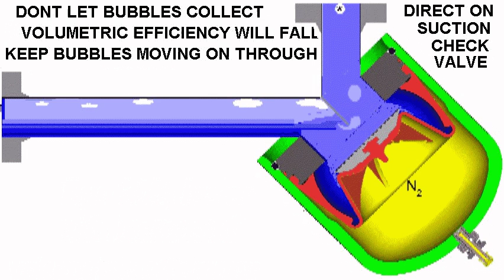PipeHugger Prevents Bubbles